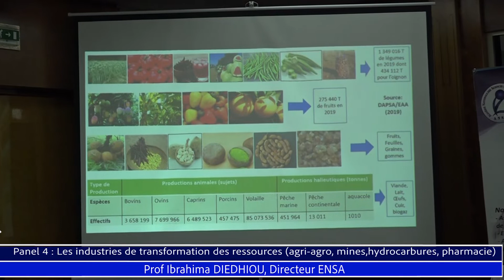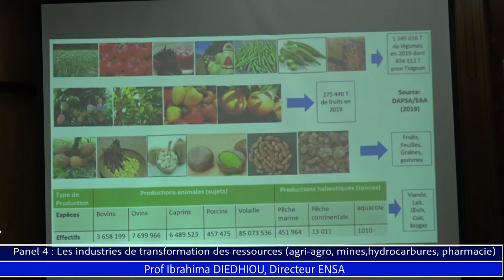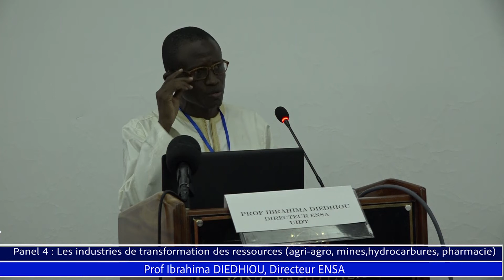Prof Ibrahima DIEDHIOU, Directeur ENSA